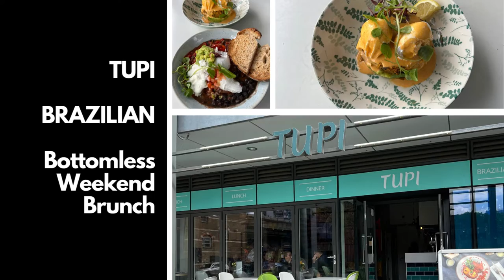Homegirl London Best Places To Eat In Elephant and Castle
Best Places To Eat In Elephant And Castle London SE17

I’ve listed the best places to eat in Elephant and Castle, London SE17. The area has changed with new restaurants, apartment blocks and landscaping. I live near, so I have eaten breakfast, brunch, lunch and dinner at many of the eateries. If you’re looking for the best places to eat in Elephant and Castle, my list may help you decide which restaurants to try. My round-up isn’t in order of preference; instead, I start with breakfast, followed by brunch, lunch and dinner. I haven’t eaten at every establishment yet, but I will!

Bobo Social (Modern British) is best for weekday breakfast
Rarebit (British) is best for weekend brunch
Tupi (Brazilian) is best for weekend bottomless brunch
Bayroot (Lebanese) is best for a quick weekday lunch
Kokoro (Japanese) is best for takeaway lunch
Four Hundred Rabbits (Italian Pizza) is best for a family lunch
Theo’s (Italian Pizza) is best for dinner with friends
Sugo 82 (Italian Street Food) is best for a cosy dinner
Beza (Ethiopian) is best for vegan dinner